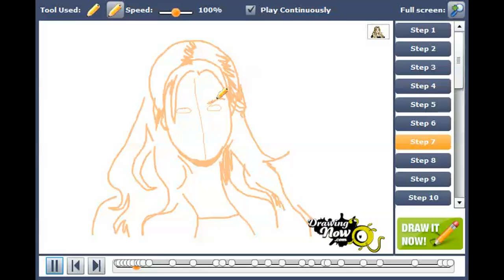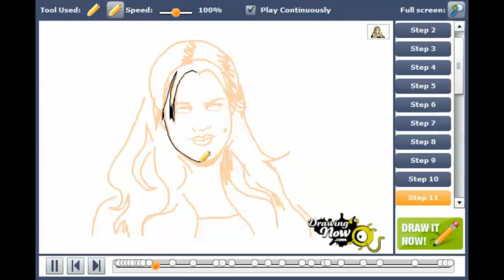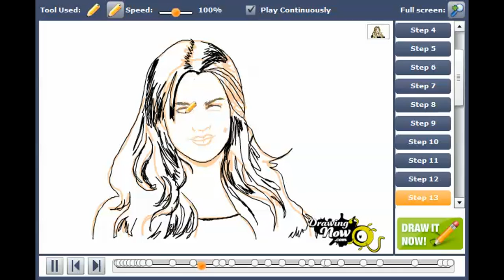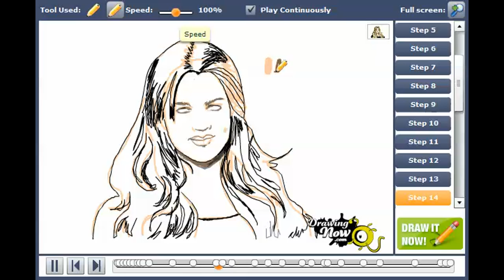How to draw Khloe Kardashian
You can see the original tutorial of How to draw Khloe Kardashian